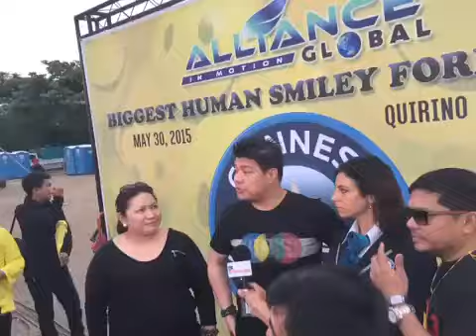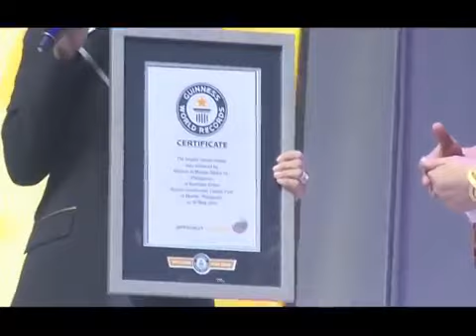HAPPINESS at AIMGlobal 9th Year Anniversary on Guinness Book of World Records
Distributors gathered and set a very large Human Smiley Formation that is officially a Guiness World Record with a population of 8,018 people..And I Was There!!.. I Love This Aim!~